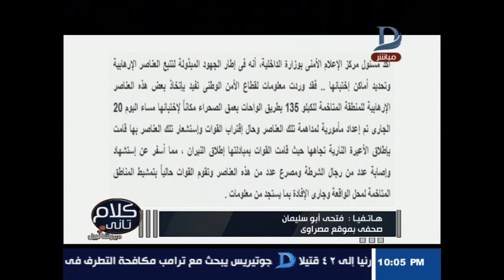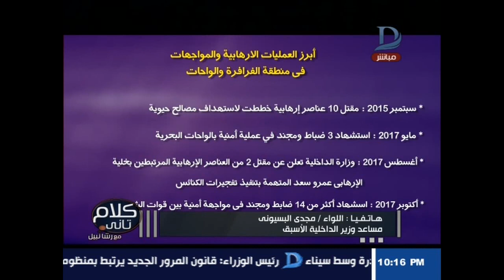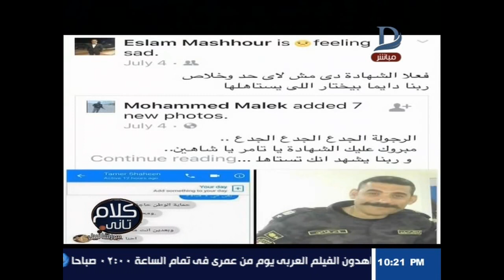كلام تانى مع رشا نبيل وحوار حول مبادرة "طفلين وبس" لمواجهة الزيادة السكانية حلقة 20-10-2017